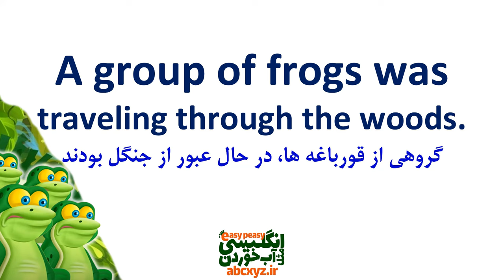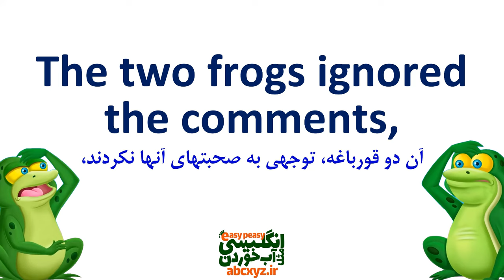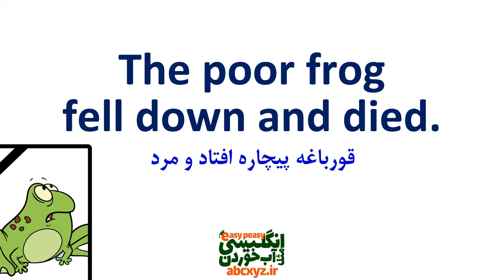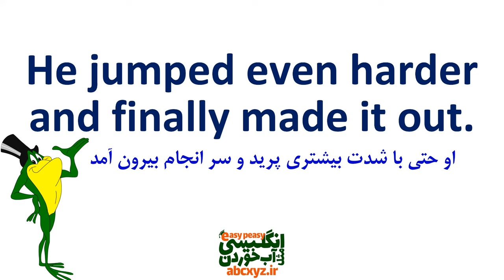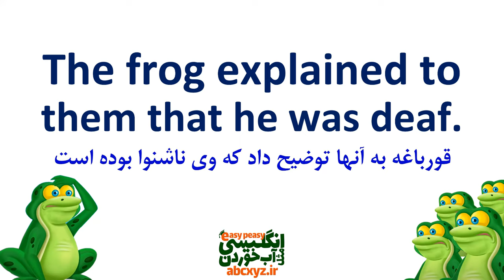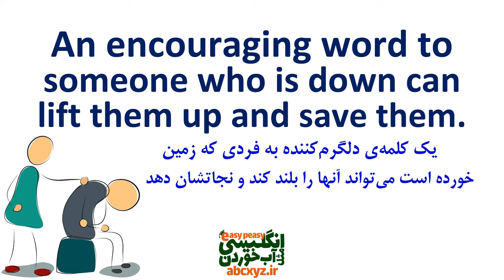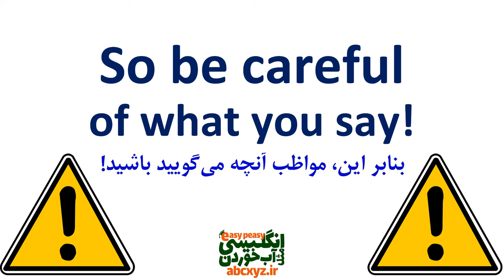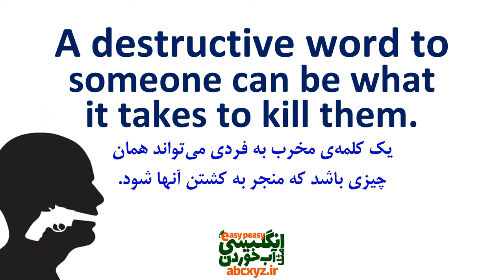یادگیری زبان انگلیسی با داستان انگلیسی دو قورباغه با معنی فارسی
در این ویدیو داستان انگیزشی انگلیسی دو قورباغه یا قورباغه کر را با ترجمه فارسی و تلفظ درست و معنی فارسی تقدیم شما نمودهایم که با آموزش تشریحی انگلیسی این داستان انگلیسی همراه با معنی فارسی یکی از داستان های آموزنده انگلیسی بتوانید تمرین کنید و خوب یاد بگیرید این داستان همراه با ترجمه فارسی و تلفظ درست برای روایت و بیان داستان خدمت شما عزیزان تقدیم شده است.
یادگیری زبان انگلیسی از طریق داستان‌ها یکی از روش‌های جذاب و موثر برای زبان‌آموزان است. داستان‌ها نه تنها محتوایی شاد و جذاب دارند، بلکه به زبان‌آموزان این امکان را می‌دهند تا زبان انگلیسی را در یک سیاق مفهومی و زیبا تجربه کنند. در ادامه به برخی از مزایای یادگیری انگلیسی با داستان‌ها اشاره می‌شود:
تقویت مهارت‌های شنیداری و خواندنی:
گوش دادن به داستان‌ها و خواندن آنها می‌تواند به بهبود مهارت‌های شنیداری و خواندنی زبان‌آموزان کمک کند. این فعالیت‌ها به افزایش درک مطلب و افزایش واژگان کمک می‌کنند.
تسهیل یادگیری واژگان و اصطلاحات:
داستان‌ها به زبان‌آموزان امکان می‌دهند تا واژگان و اصطلاحات جدید را در یک سیاق معنایی و قابل فهم تجربه کنند. این روش باعث می‌شود که واژگان به طور موثر‌تری به یاد بمانند و در زمان‌های مختلف قابل استفاده باشند.
تقویت مهارت‌های نوشتاری و گفتاری:
خواندن و بازگو کردن داستان‌ها می‌تواند به بهبود مهارت‌های نوشتاری و گفتاری زبان‌آموزان کمک کند. این فعالیت‌ها به زبان‌آموزان اجازه می‌دهند تا ساختارهای جملاتی و روانی را تمرین کنند و مهارت‌های گفتاری خود را تقویت کنند.
افزایش انگیزه:
داستان‌ها اغلب شخصیت‌ها و ماجراهایی جذاب دارند که می‌توانند انگیزه زبان‌آموزان را بالا ببرند و آنها را به یادگیری زبان مشتاق کنند.
آشنایی با فرهنگ و تاریخ:
بسیاری از داستان‌ها دارای زمینه‌های فرهنگی و تاریخی هستند که می‌توانند به زبان‌آموزان کمک کنند تا فرهنگ و تاریخ کشورهای مختلف را بهتر بفهمند.
به طور کلی، یادگیری انگلیسی از طریق داستان‌ها نه تنها جذاب است بلکه به زبان‌آموزان امکان می‌دهد تا به صورت مؤثر و دائمی از زبان استفاده کنند و به مهارت‌های زبانی خود پیشرفت کنند.